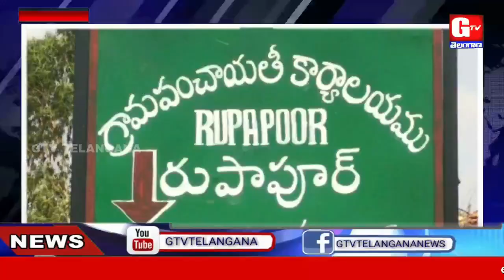ఆదివాసీ సేన ఆద్వర్యంలో ఆదివాసీ నిరుపేద కుటుంబాలకు నిత్యావసర సరుకులు పంపిణి | గాదిగూడ | GTV TELANGANA